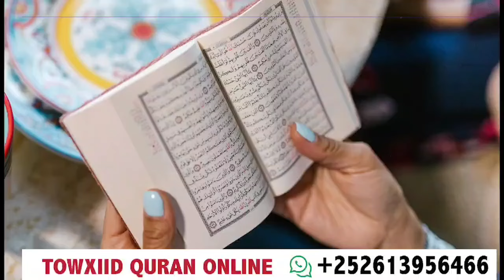DEG DEG: AHMED MADOOBE OO DOORASHO QABSANAYA XASAN SH & KOXDISA WU KA ADKADAY DAAWO XOGTAN